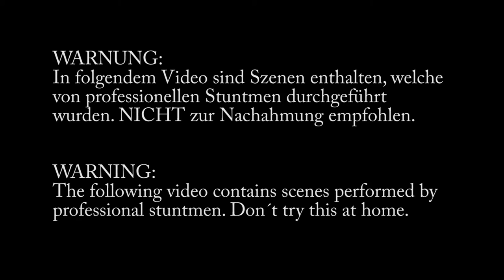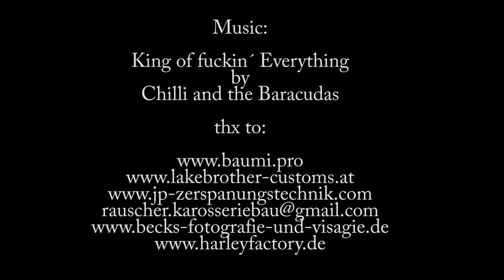King Kerosin - Denim